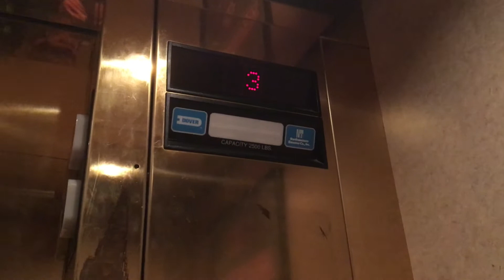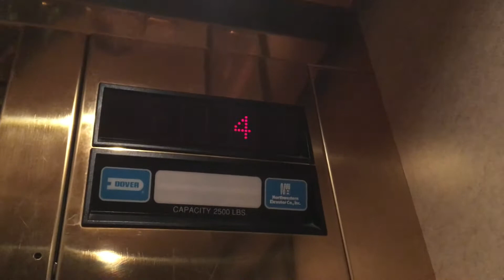Dover Hydraulic Elevator @ Great Wolf Lodge, Wisconsin Dells, WI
This is a nice gold elevator.

Brand Dover
Type Hydraulic
Fixture Impulse
Installed 1997
Death-Trap No